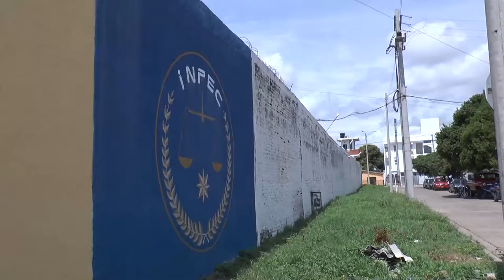EN LA CÁRCEL JUDICIAL Y PERMANENTE HAY BROTE DE TUBERCULOSIS